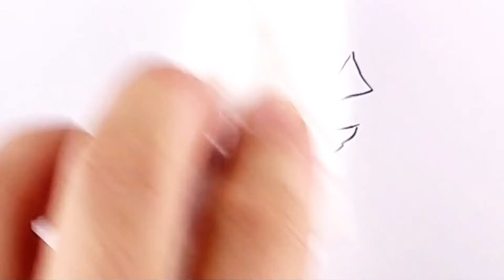Cómo dibujar un gatito 🐈 / Dibujos a lápiz para principiantes / Dibujar lindos animales paso a paso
Materiales utilizados:
- Lápiz gráfico HB para trazos finos/delgados, para la precisión de los contornos pero también para rellenar con tonos claros
- Lápiz gráfico 2B-9B para líneas gruesas y negras, para rellenar con tonos oscuros
- papel xerox/vitela/cartón
- difuminados de papel para difusión, dispersión y alisado de grafito para obtener un efecto artístico
- borrador para errores pero también para iluminar borrando varias partes más oscuras

Materiais utilizados:
- Lápis gráfico HB para linhas finas/finas, para precisão de contornos, mas também para preenchimento de tons claros
- lápis gráfico 2B-9B para linhas pretas grossas, para preenchimento com tons escuros
- borracha para erros, mas também para iluminar, apagando várias partes mais escuras
- papel xerox/pergaminho/papelão
- borrões de papel para difusão, espalhamento e suavização de grafite para obter um efeito artístico

Materiali utilizzati:
- Matita grafica HB per tratti fini/sottili, per la precisione dei contorni ma anche per riempire con sfumature chiare
- matita grafica 2B-9B per linee spesse e nere, per riempire con sfumature scure
- gomma per errori ma anche per illuminare cancellando varie parti più scure
- carta fotocopiatrice/pergamena/cartone
- sfocature in carta per diffusione, dispersione e levigatura della grafite per ottenere un effetto artistico

Materiale folosite:
-creion grafic HB pentru linii fine/subtiri, pentru precizia contururilor dar si pentru umplere cu nuante deschise
-creion grafic 2B-9B pentru linii groase, negre, pentru umplere cu nuante inchise
-guma de sters pentru greseli dar si pentru a ilumina prin stergere diverse parti mai intunecate
-hartie de xerox/velina/cartonata
-estompe de hartie pentru difuziune, imprastiere si netezire a grafitului pentru obtinerea unui efect artistic

Materials used:
- HB graphic pencil for fine/thin lines, for the precision of contours but also for filling with light shades
- graphic pencil 2B-9B for thick, black lines, for filling with dark shades
- eraser for mistakes but also to illuminate by erasing various darker parts
- xerox paper/vellum/cardboard
- paper blurs for diffusion, scattering and smoothing of graphite to obtain an artistic effect Cómo dibujar un gatito 🐈 / Dibujos a lápiz para principiantes / Dibujar lindos animales paso a paso